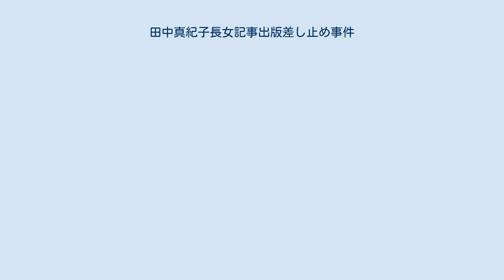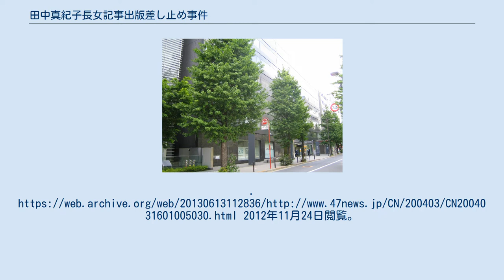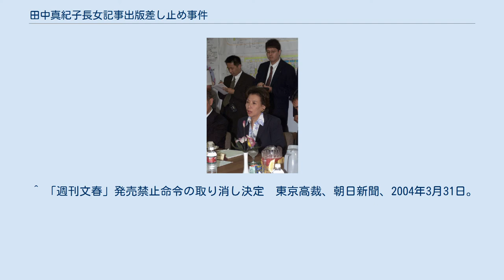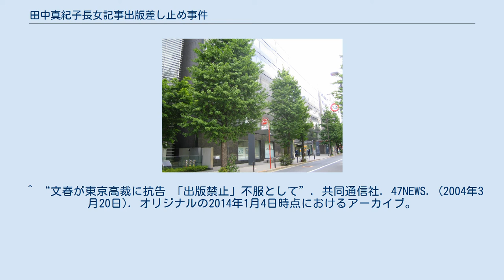田中真紀子長女記事出版差し止め事件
言論・表現の自由に関する裁判
田中真紀子長女記事出版差し止め事件（たなかまきこちょうじょきじしゅっぱんさしとめじけん）とは田中真紀子の長女の記事を掲載した週刊文春が2004年3月17日に出版されるのに対し、差し止めの仮処分が行われたことによる事件。
 田中真紀子議員（2001年9月） 文藝春秋（2006年5月） 週刊文春に掲載された田中真紀子の長女の離婚に関する記事は長女のプライバシーを侵害しているとして、長女の意向によって出版前日の2004年3月16日、出版元の文藝春秋に東京地方裁判所に出版差し止めの仮処分の申請が出され、仮処分が認められる（担当は鬼沢友直裁判官）。
問題の雑誌はすでに74万部が出荷されていたため、残りの出荷予定であった約3万部の出荷を止めた。
大手出版社の週刊誌の差し止めと有名人の長女の問題ということが話題になった。
仮処分前に多くの本が流通ルートに乗っており、仮処分にすでに出荷された本に関する言及がなかったために回収はされず、注目されてかえって本が売れるという現象が起こり、仮処分による長女側の利益はあまりなかったとされる。
 文春は東京地裁に異議を申し立てた。
だが、3月19日、東京地裁はそれを退け、改めて仮処分命令を維持する決定を出した。
文春は東京高裁に抗告。
3月31日、高裁は記事に公共性がないことと長女のプライバシー侵害を認めるも、被害が重大で著しく回復困難とはいえず後の訴訟で回復可能として仮処分を取り消した。
 なお、仮処分が有効だった頃、一部の広告媒体が長女のプライバシーに関する広告記事を削除したり、一部の図書館が問題の記事を閲覧できなくする処置をとっていた。
 田中真紀子はこの件に関しノーコメントを通した。
 ^ “文春に異例の出版禁止命令 田中真紀子氏長女の記事”. 共同通信社. 47NEWS. (2004年3月16日). オリジナルの2013年6月13日時点におけるアーカイブ。
2012年11月24日閲覧。
 ^ 「週刊文春」発売禁止命令の取り消し決定　東京高裁、朝日新聞、2004年3月31日。
 ^ “週刊文春出版禁止は妥当 東京地裁、異議退ける”. 共同通信社. 47NEWS. (2004年3月19日). オリジナルの2013年6月13日時点におけるアーカイブ。
2012年11月24日閲覧。
 ^ “文春が東京高裁に抗告 「出版禁止」不服として”. 共同通信社. 47NEWS. (2004年3月20日). オリジナルの2014年1月4日時点におけるアーカイブ。
2014年1月4日閲覧。